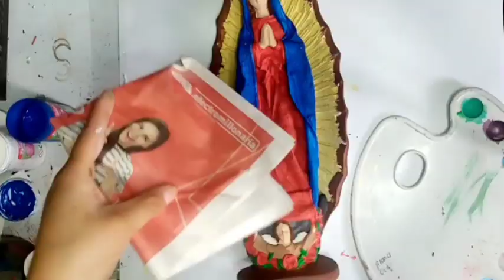¿Como pintar una virgen de Guadalupe? 🌟PASO A PASO🌟| TUTORIAL